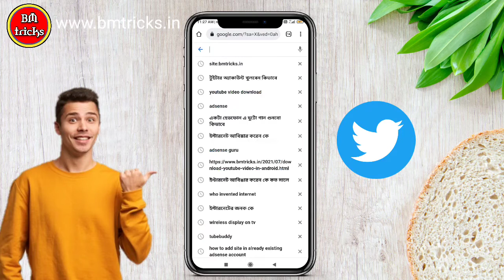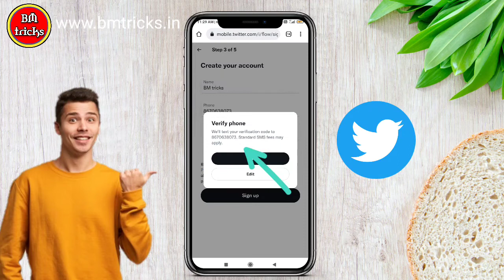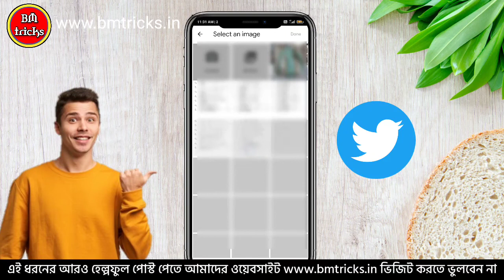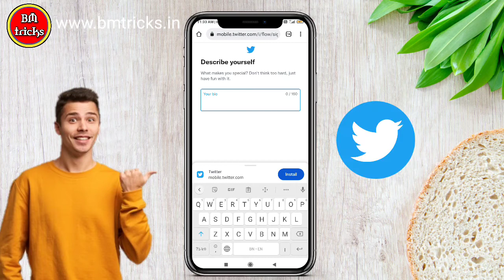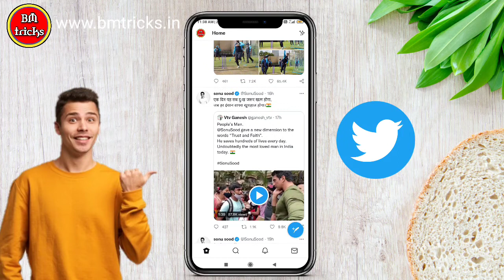How to Create twitter Account in 2021 || twitter Account kivabe khulbo || BM tricks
About Video: Hello friends today in this video I will show you how to create twitter account in 2021 android or you can say this how to open twitter account in android Bangla.